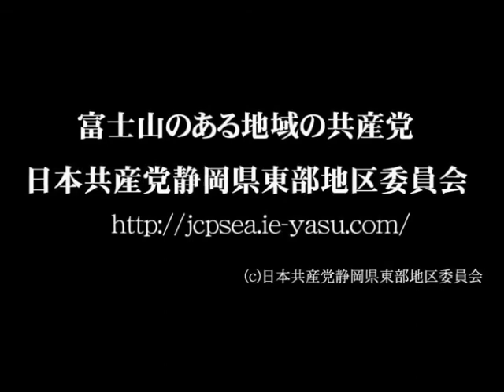日本共産党長泉町議杉澤康秀新春のごあいさつ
日本共産党静岡県東部地区委員会（富士山のある地域の共産党）の声の宣伝です。この「声の宣伝」をかけながら、静岡県東部各地の市町を宣伝カーが回っています。